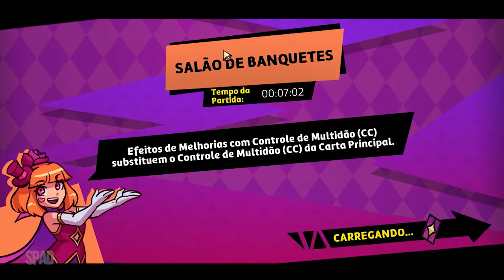DANDY ACE (Início de Gameplay em Português)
TÍTULO: Dandy Ace
GÊNERO: Ação, Indie
DESENVOLVEDOR: Mad Mimic
DISTRIBUIDORA: NEOWIZ
SÉRIE: NEOWIZ, Mad Mimic
DATA DE LANÇAMENTO: 25/mar/2021